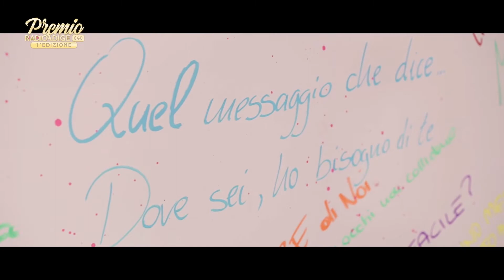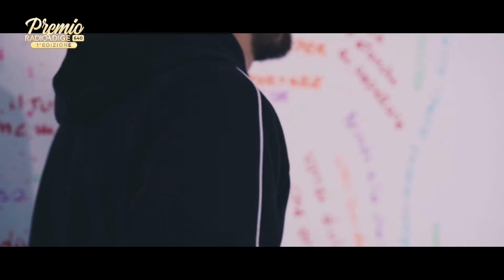Premio Radio Adige TV, United Ways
Premio Radio Adige TV, United Ways: l'intervista